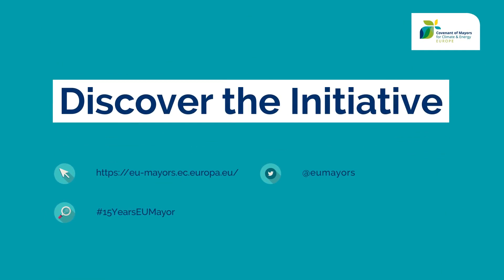Philippe Henry, Vice President & Minister for Climate, Energy, Mobility and Infrastructure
Over the past 15 years, the Covenant of Mayors has played an important role in raising climate ambition throughout Europe by bringing together local, regional and national governments in Member States to coordinate their energy and climate action.

Philippe Henry Vice President and Minister of Wallonia region, Belgium, explains how the region is using the Covenant of Mayors framework to advance targets, unleash funding and implement climate action in all of its municipalities.